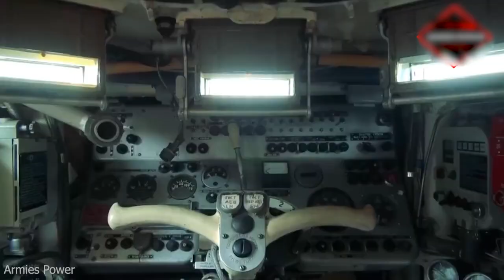Ukraine Military Power and Defense Weapons REVEALED!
Inspired by Military Update, Insane Reality, and Wild Iron.

Inspired by Ukraine’s ‘secret weapons’: Inside the training camps for foreign fighters | 60 Minutes Australia

Inspired by See how the Ukrainian army is defending itself against Russia

Inspired by How the Ukraine war has shifted German foreign policy - BBC Newsnight

Inspired by Examining Ukraine’s military response to war

Here on Frontier, we will go through all things world of tanks, military update, military arms channel, next generation combat vehicle, new combat vehicle, military news, and us military news.